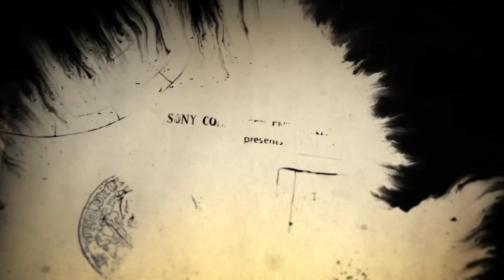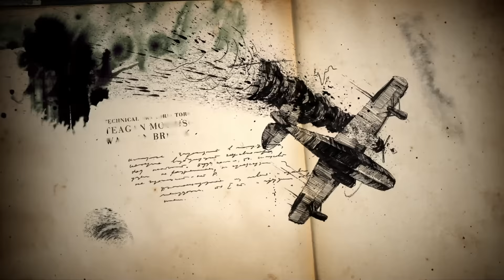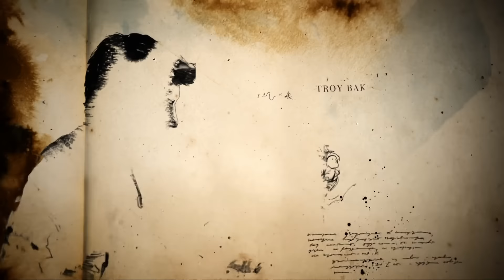VIROU PRESUNTO - UNCHARTED 4 #02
NÃO ESQUEÇA DO LIKE E DO FAVORITO!